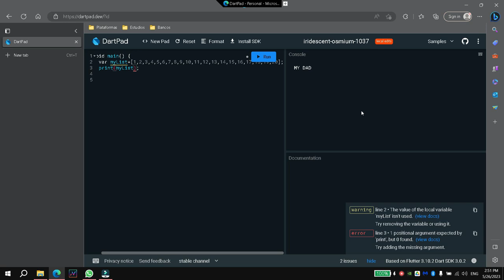Print the last element in the list in dart